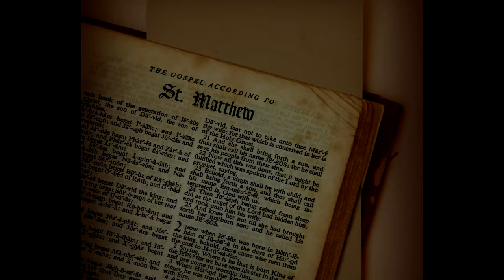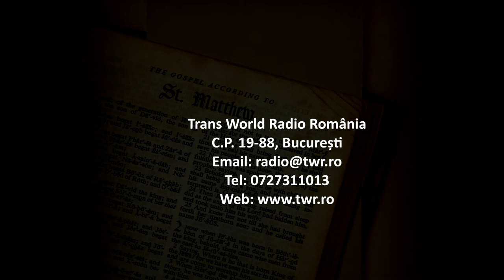Itinerar Biblic Ep 0068 Matei Cap 12 Vers 22 50